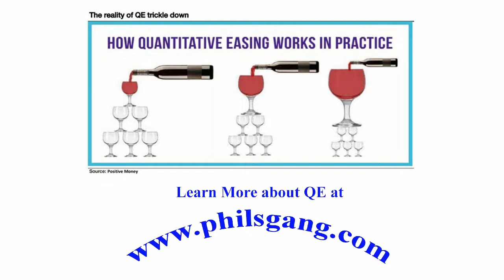The Phil's Gang Radio Show 4/27/2020 Like and Subscribe